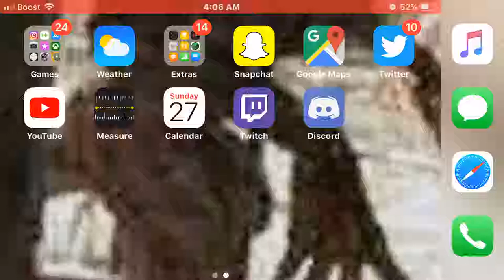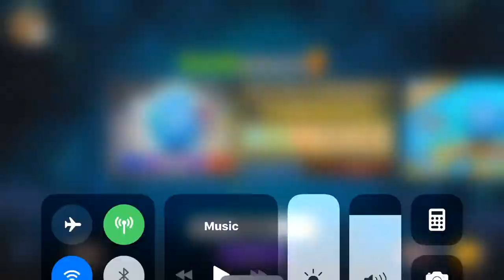Plants vs Zombies 2 Ep 15 Part 2 Far Future